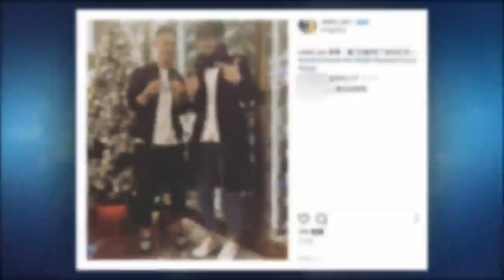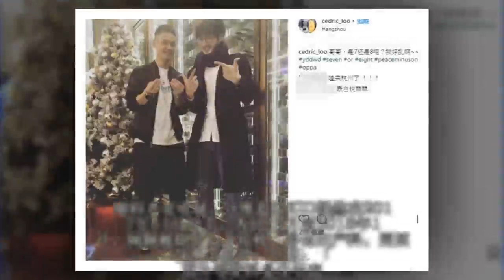水性杨花的女人？许维恩分手KID后马上秘恋新欢「大马高以翔」！还同居中？！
去年11月台湾女神许维恩和KID分手，闹得沸沸扬扬。有人爆料其实她早在2017年10月另结新欢，且对方是她的马来西亚籍师弟吕锐。她在社群网站放出多张照片，背景都和男方相同，两人疑似同居中。